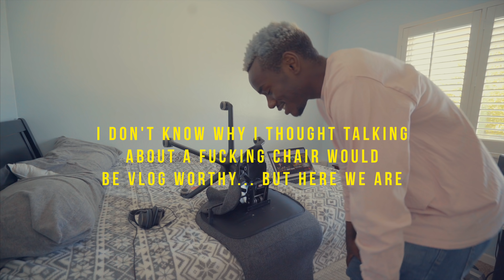thanks for putting up with me internet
in episode 005 larry makes another video about the internet